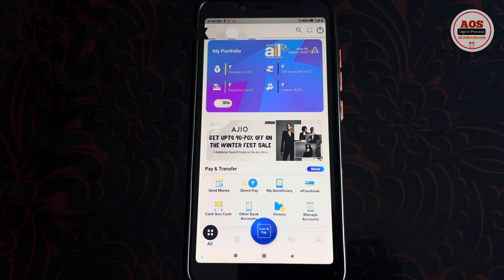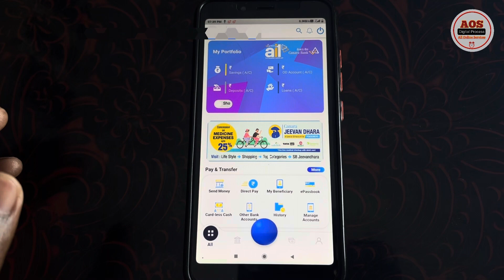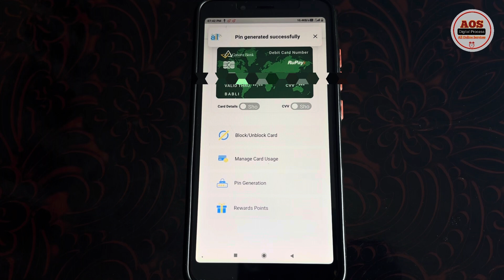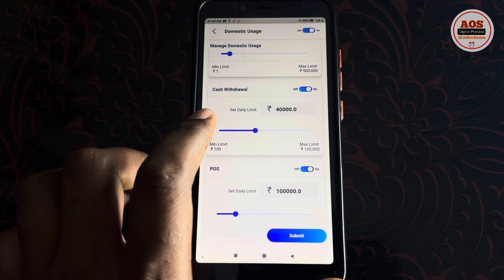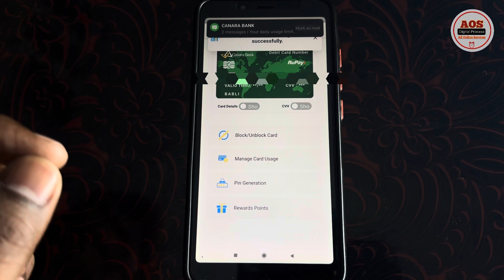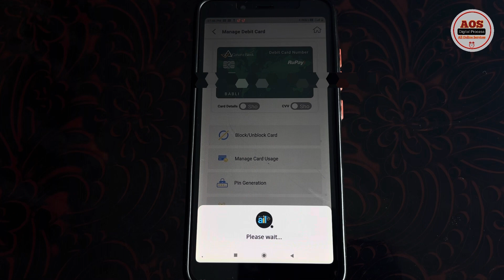How to Generate Online Canara Bank ATM Card Pin